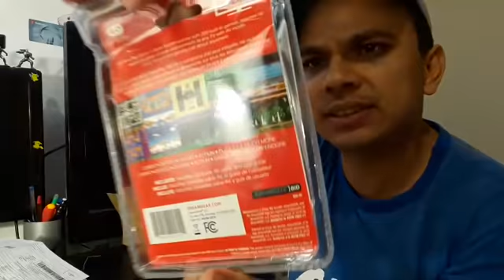Unboxing e Review ReproPlay controller 200 Games Built-in My Arcade DreamGear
Olá amigos aqui WBO! Vou te passar algumas Informações com Links úteis ok, Caso você veio no vídeo por Conta da Netflix, Youtube, Games ou mesmo a box travada, Todas as Informações que você precisa estará abaixo, sites e linkes ok!

CASO SUA BOX ESTEJA TRAVADA OS PROCEDIMENTOS SÃO ESSES ABAIXO
Links sem Frescura, Clica e Baixa Simples!

NETFLIX YOUTUBE COMPATIVEIS
Agora você quer Netflix ou Youtube um desses Abaixo vão te ajudar!

GAMES GRÁTIS
Configuração SuperNintendo Grátis para Tv Box Android
Você vai precisar dessses Aplicativos e Arquivo!
Link do Aplicativo Playstore SuperRetro
Link do Aplicativo RAR Playstore

Salve Salvem aMigos! Abraços!